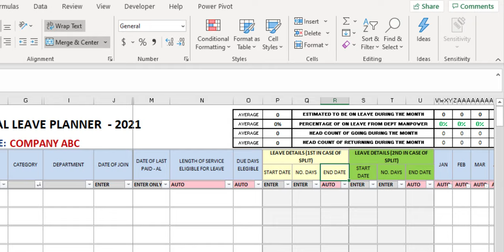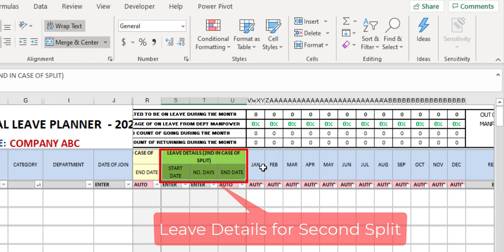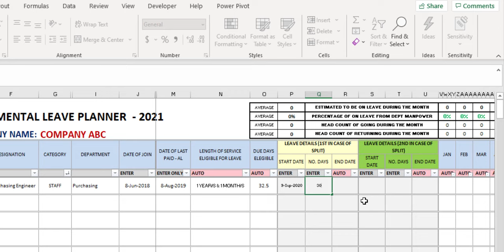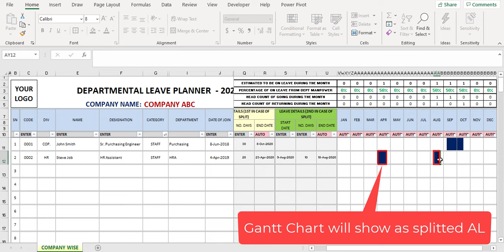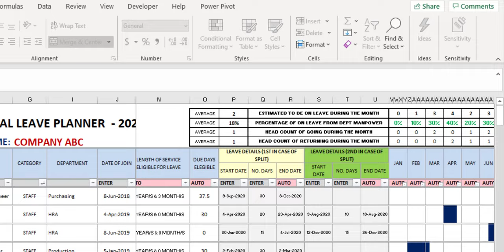EMPLOYEE ANNUAL LEAVE/VACATION PLANNER/TRACKING WITH GANTT CHART IN EXCEL [FREE EXCEL TEMPLATE]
Helpful Annual leave planner in Excel, This excel will calculate the following:
🔴 Eligible number of Annual Leave in days
🔴 Overall company's leave Statistics
🔴 Gantt Chart view
🔴 Can be extendable up to the required no.of employees.
🔴 Customizable